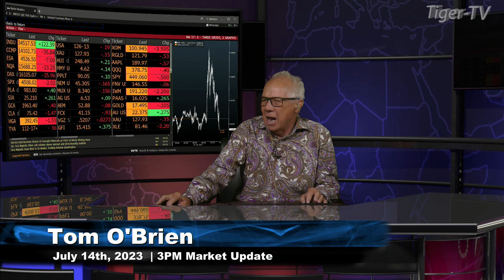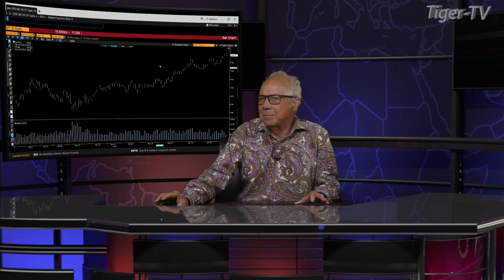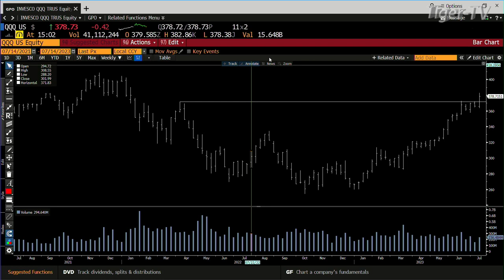July 14th, 3PM ET Market Update on TFNN - 2023